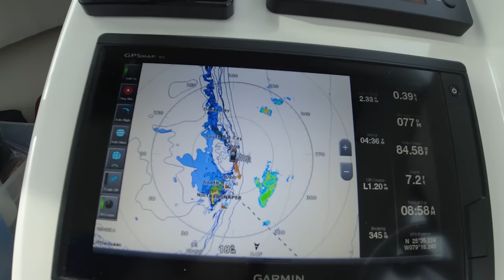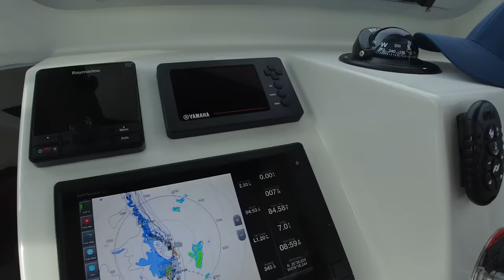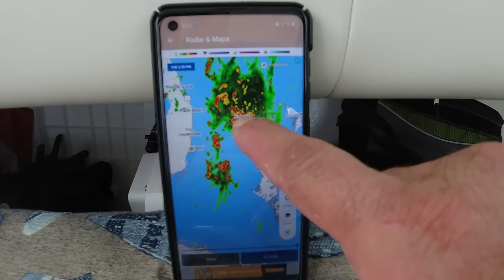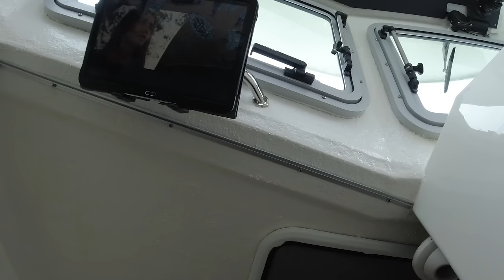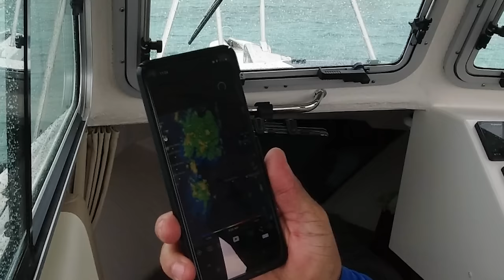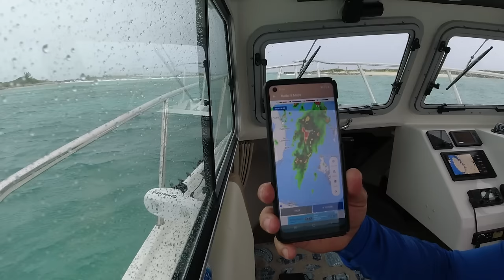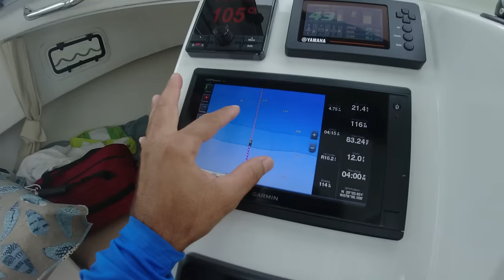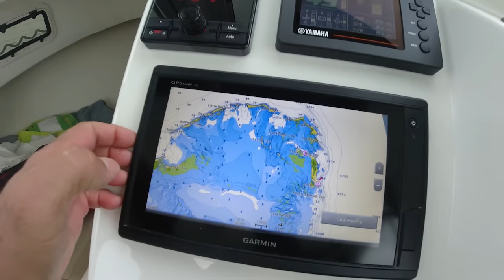Alone Boat trip from Miami to Hoffmann's cay Berry Islands Bahamas in a Crooked PilotHouse Boat